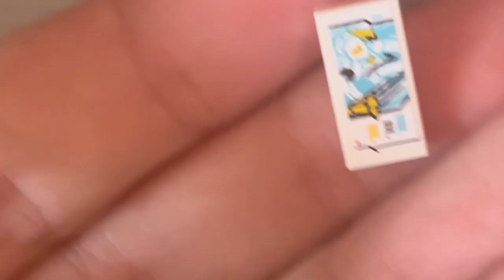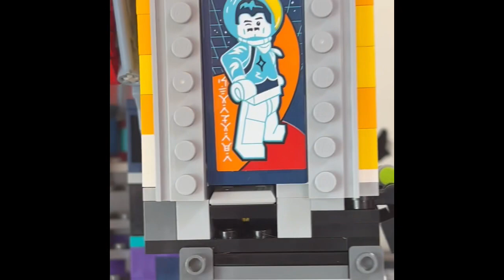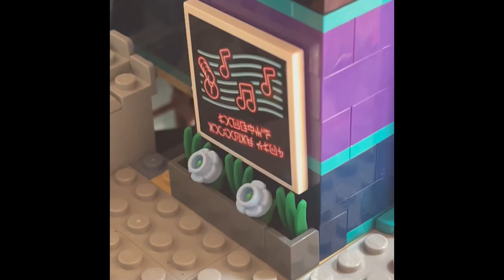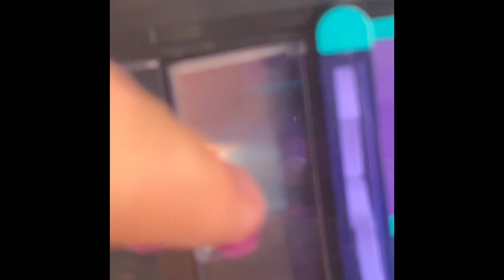Ninjago City Markets FULL REVIEW! 🔥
In todays video, I review the BRAND NEW Ninjago City Markets set. The BIGGEST Ninjago set of all time to be exact. I hope you all enjoy the video!

Copyright